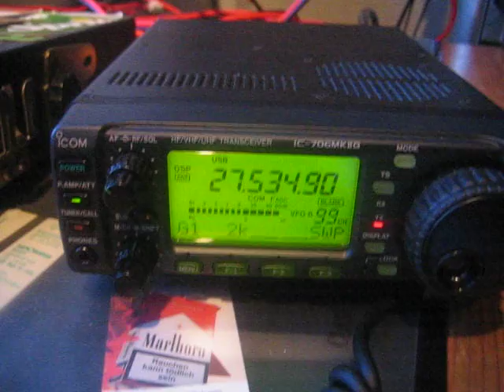3SAB004 my really good frind David from santabarbara de oeste sao paulo brasil S7-9 Radio super 5